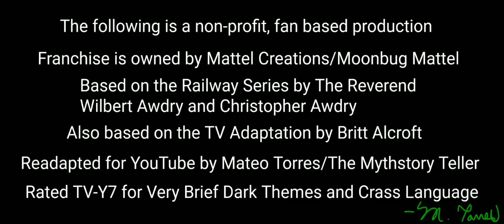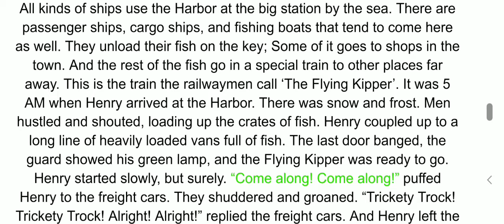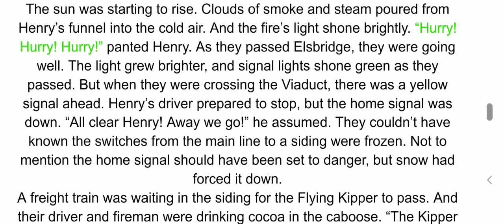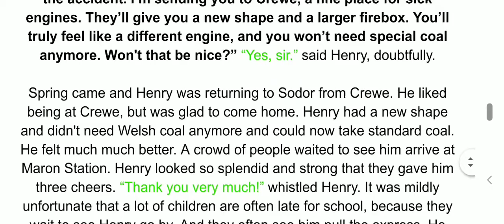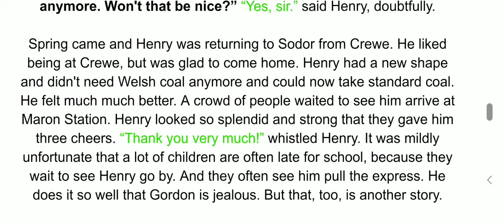Henry and the Flying Kipper (MT, Audiostory, 7+)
Henry is chosen to pull the Flying Kipper. However, ice jams the points and snow forces down a signal, leading Henry to trouble.

This Episode retells the events of "The Flying Kipper".

This is a video both kids and grown-ups alike can enjoy.
Rated TV-Y7 for Very Brief Dark Themes and Crass Language

Thomas & Friends © Mattel Creations/Moonbug Mattel
Based on the Railway Series by The Reverend Wilbert Awdry and Christopher Awdry
Also Based on the TV Adaptation by Britt Alcroft
Readapted for YouTube by Mateo Torres/The Mythstory Teller

Ending Theme: Medley for a Broken Sky by NyxTheShield